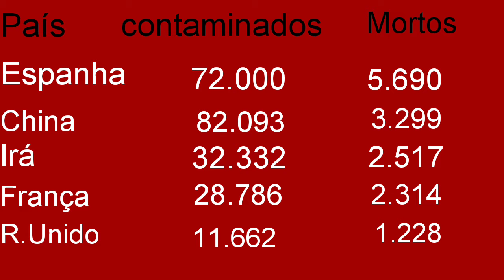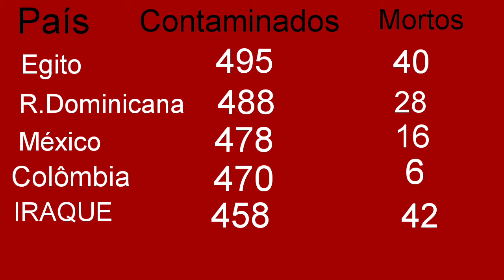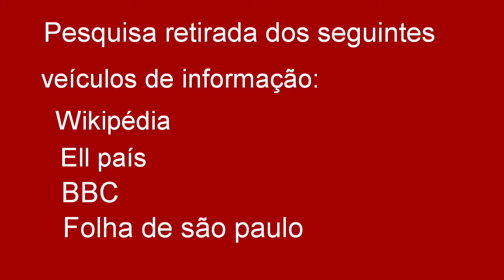CORONA VÍRUS:MORTOS⚰️,E CONTAMINADOS NO 🌍. PLANTAR E CIA. Dead and contaminated on the plane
Olá pessoas iluminadas e saudáveis;não tenho muito a dizer depois desta pesquisa.💻🇾🇪🎌🇧🇷🇧🇹🇧🇮🇧🇾🇧🇲🇧🇳🇧🇩🇧🇧🇦🇿🇨🇻🇨🇺🇩🇰🇩🇬🇨🇴🇨🇩🇨🇽🇬🇧🇬🇱🇰🇳🇰🇾🇱🇷🇲🇫🇲🇬🇲🇨🇲🇴🇲🇼🇲🇾🇳🇵🇳🇺🇷🇸🇷🇴🇹🇫🇹🇷🇹🇼🇺🇬🇺🇸🇿🇼🏴󠁧󠁢󠁥󠁮󠁧󠁿🏴󠁧󠁢󠁷󠁬󠁳󠁿🏴󠁧󠁢󠁳󠁣󠁴󠁿.